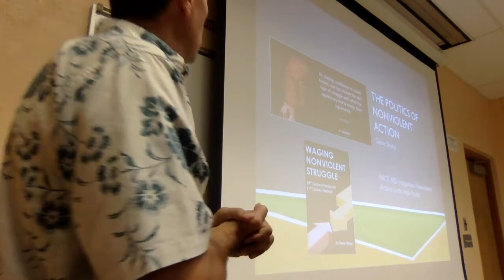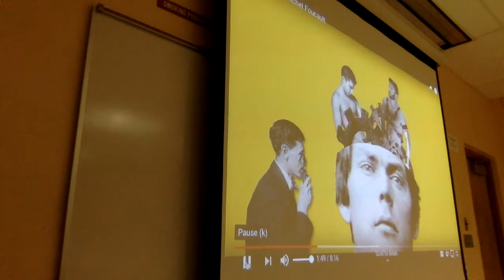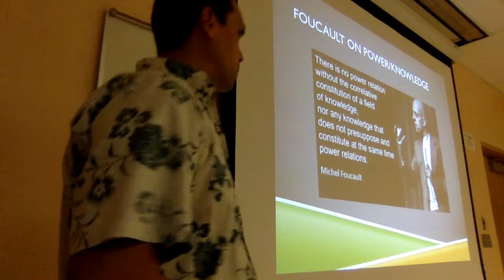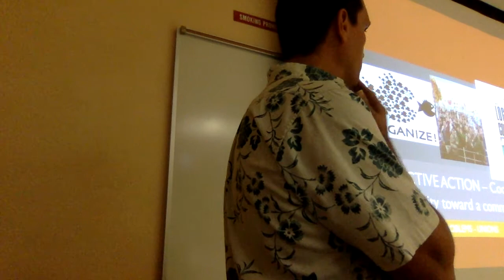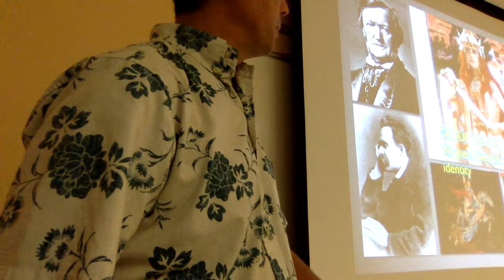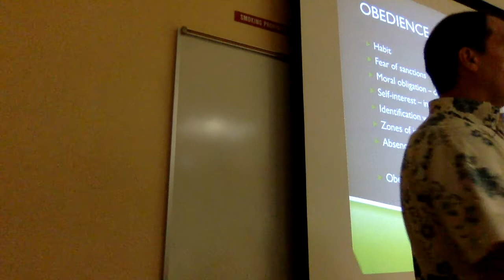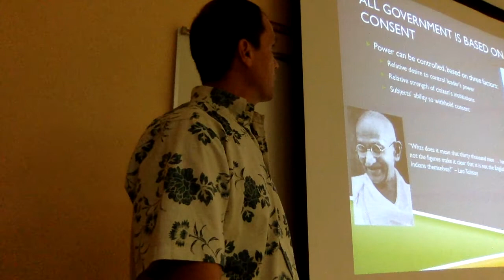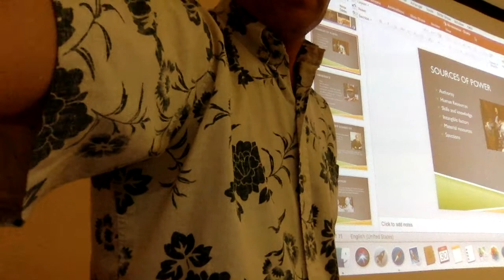Nonviolence and Power